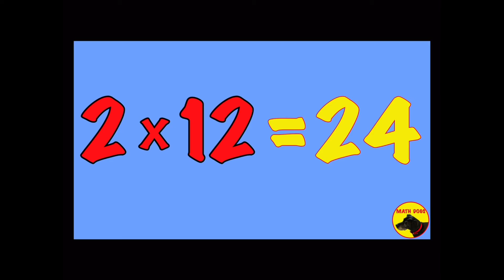The 2 Times Tables!! (Includes practice sheet)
Great as bell ringers for any math classroom!  The multiples of 2 are commonly called the “two times tables”.  This tutorial video shows the first twelve multiples of 2 in different ways to help memorize these important “math facts”.  Videos and worksheets can also be enrichment for a homeschool math curriculum or as a community college math placement test study guide review with prep and practice.  Learn Math.  Help Dogs.